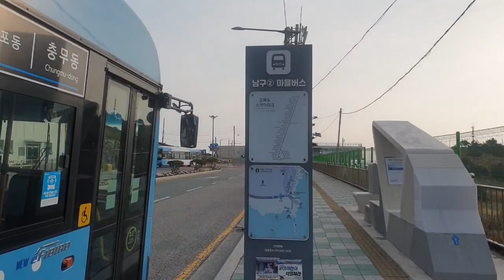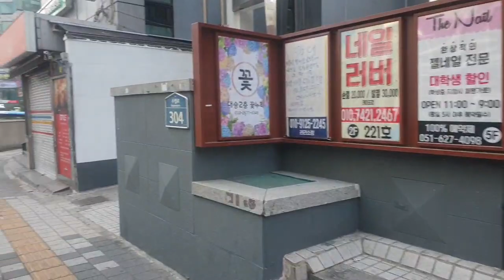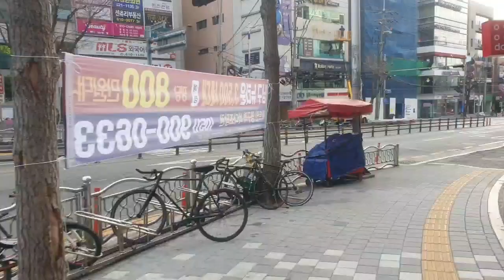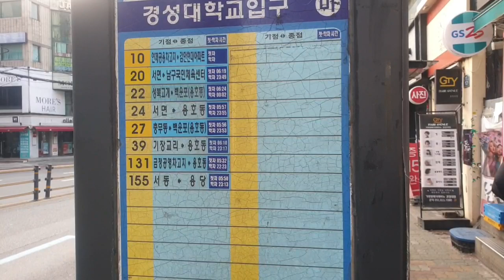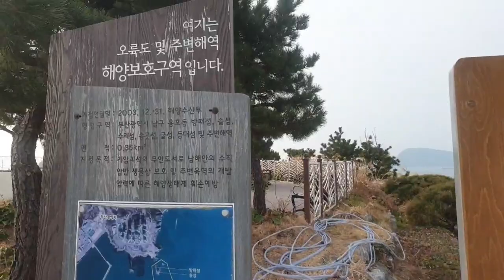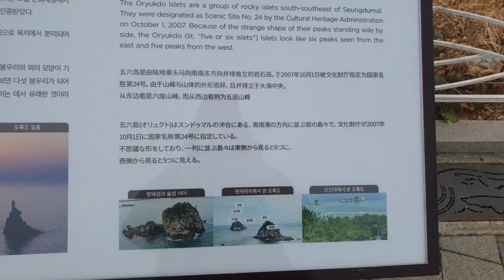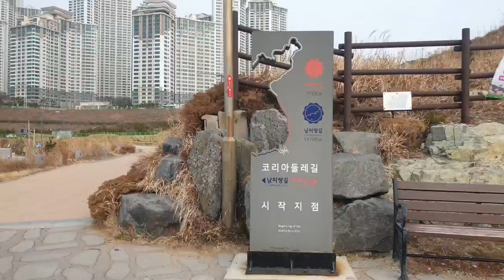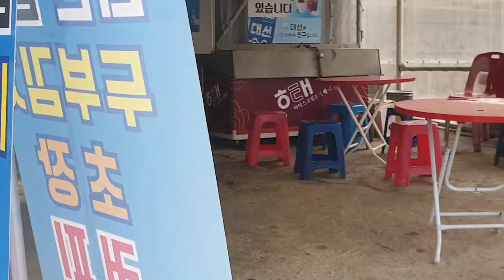오륙도 스카이워크 도시철도로 떠나는 부산여행 경성대부경대 동명대학교🇰🇷